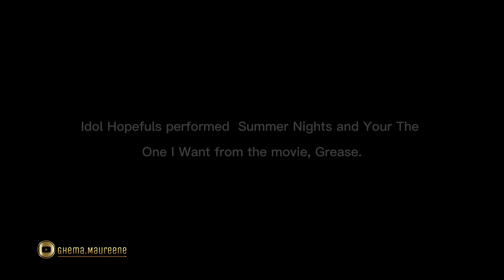Kapamilya Online Live | September 3,2022 | Saturday | IDOL PHILIPPINES LIVE TODAY